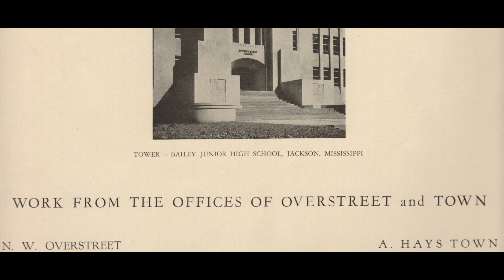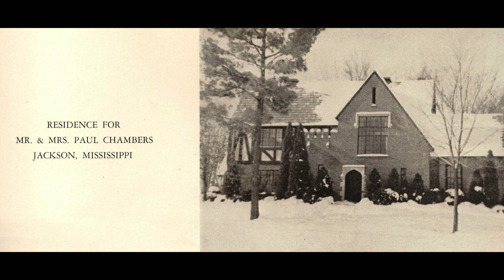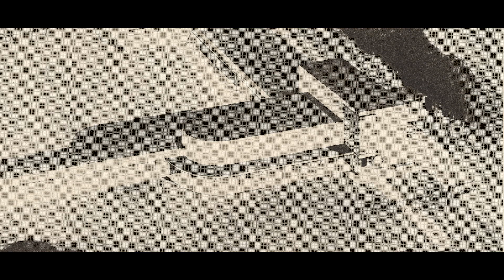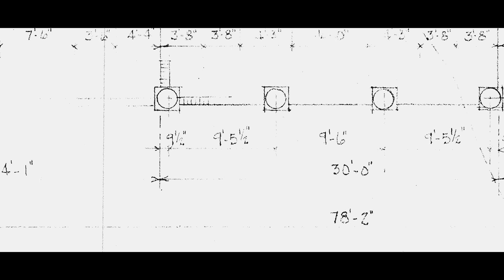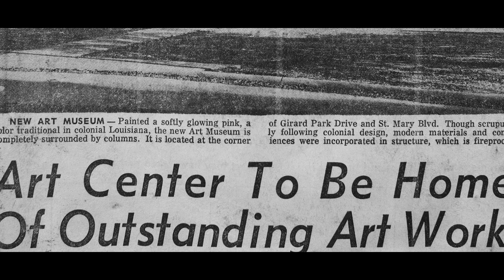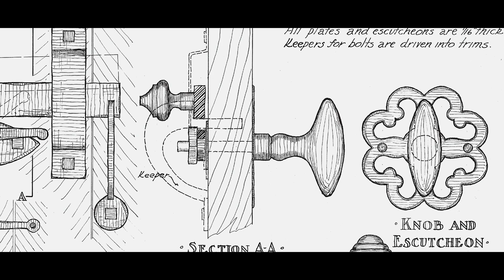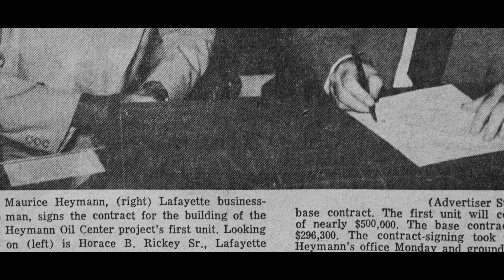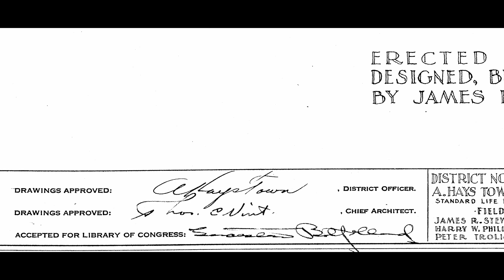"From House to Home"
A documentary about the life, work and relationships of Louisiana architect A. Hays Town by filmmaker Nick Campbell. This documentary was created in conjunction with the exhibition "A. Hays Town and the Architectural Image of Louisiana" on view at the Hilliard University Art Museum in Lafayette, Louisiana June 15 - December 29, 2018.